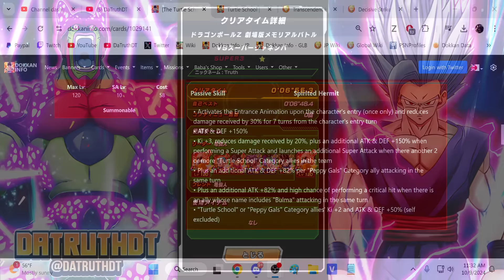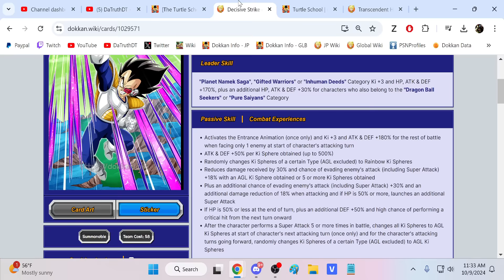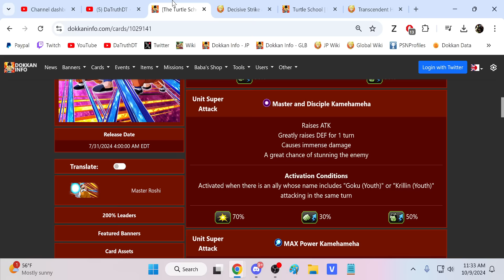DOKKANFEST STR MASTER ROSHI VS. SUPER JANEMBA! DBZ: MEMORABLE BATTLES! (DBZ: Dokkan Battle)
Video Title: DOKKANFEST STR MASTER ROSHI VS. SUPER JANEMBA! DBZ: MEMORABLE BATTLES! (DBZ: Dokkan Battle)